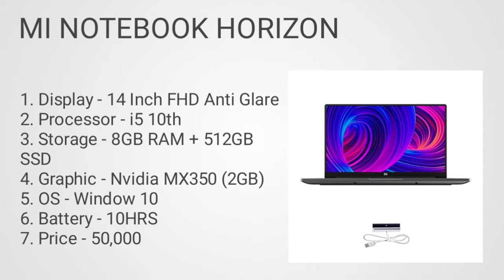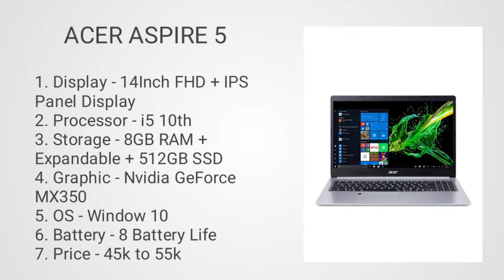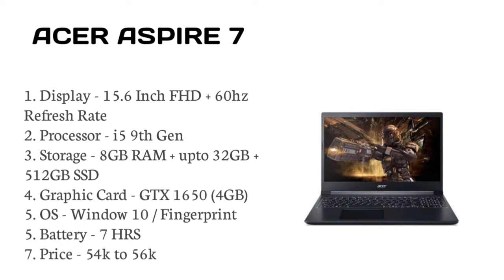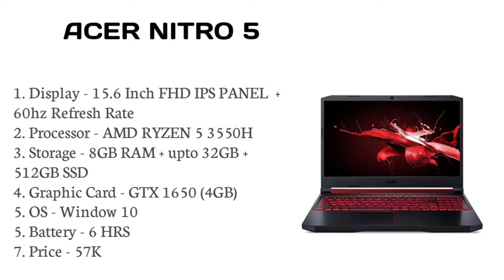Travelling laptop in 2021. Best travelling laptop under 50000. Top 3 laptop for travelling under 50k